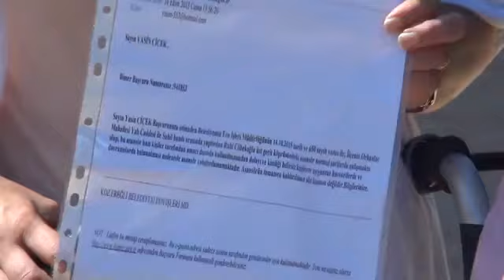DEĞİŞİM MEDYA GRUBU